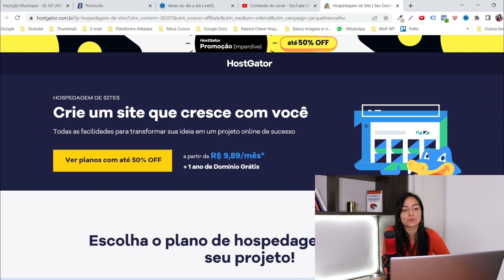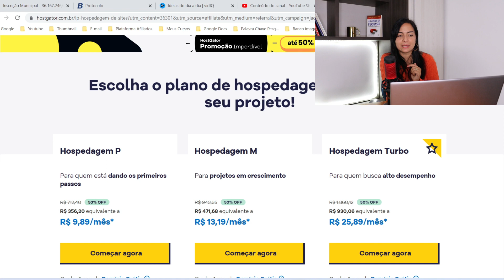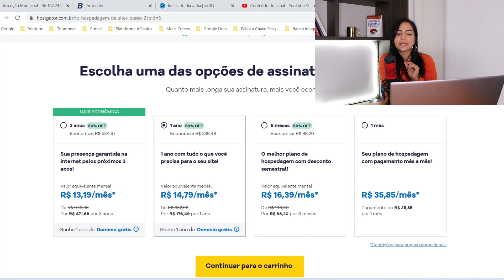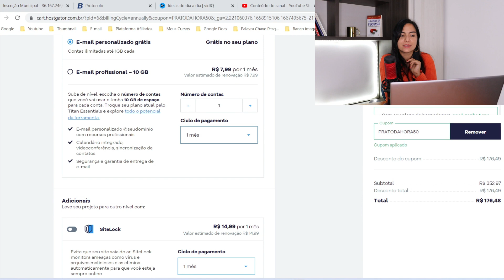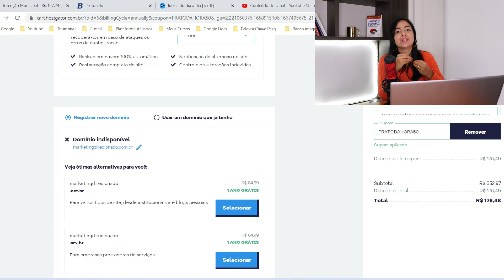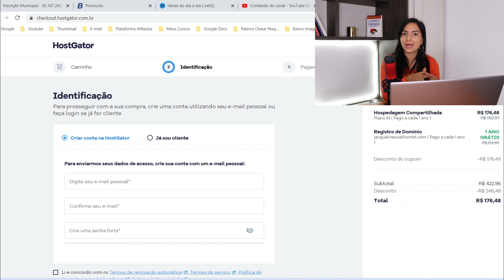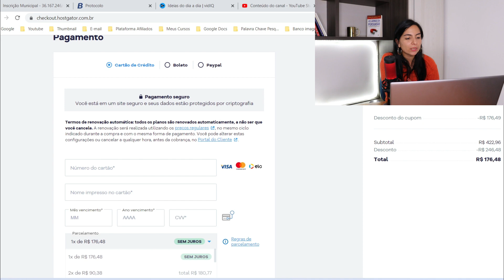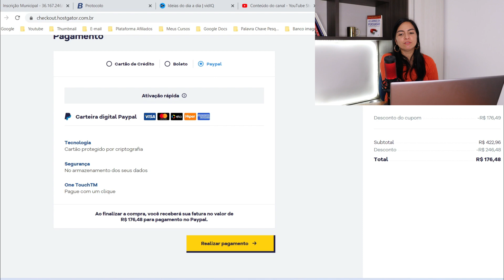HOSTGATOR DESCONTO: Como Ganhar Cupom de Desconto Na Hostgator e Ganhar Domínio Grátis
Quer comprar HOSTGATOR com desconto? Aprenda Como Ganhar Cupom de Desconto Em plano de Hospedagem Na Hostgator e ainda Ganhar Domínio Grátis❤️Hostgator Com Desconto

Neste video você vai aprender Como Ganhar Cupom de Desconto Em Hospedagem Na Hostgator e Ganhar Domínio Grátis, vou te mostrar o passo a passo para que você crie o seu site profissional com a hostgator, usufruindo de desconto na contratação do plano de hospedagem da hostgator.

você poderá contar com um desconto exclusivo e diferenciado na hospedagem, e ainda ganha o domínio, que nada mais é o nome do seu site, ou seja a URL pelo qual o site é acessado.

O desconto na hostgator é aplicado automaticamente assim que você clica no link, que já possui cupom de desconto hostgator incluso.

Para ter um site profissional você precisa registrar domínio e hospedagem na hostgator, para isso você paga um valor que pode ser mensal, semestral, anual ou até por 3 anos , fica a seu critério na hora da contratação, lembrando que quanto maior o tempo contratado na hostgator, menos você vai pagar.

Existe o plano P, M e Turbo na hostgator, no plano P você pode ter apenas um dominio na hospedagem, no plano M você pode ter varios dominios dentro da mesma hospedagem, e no plano turbo é um plano mais completo e com mais capacidade de armazenamento, porem com o valor também bem mais alto.

Você poderá pagar o seu plano de hospedagem na hostgator via cartão de crédito, boleto ou paypal, basta escolher a melhor forma de pagamento que se adequa a sua realidade.

Logo apos adquirir a hospedagem e domínio na hostgator e efetuar o pagamento, assim que ele for confirmado você receberá os dados para acesso ao seu site e demais configurações dele junto a hostgator.

Grande abraço,

Jacqueline Coelho
Empreendedora Digital